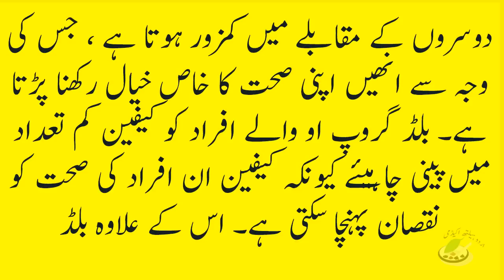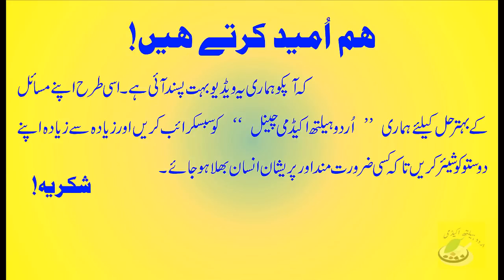Agr Ap Ka Blood Group (O) Hai To Un "Baaton" Ka Khyal Rakhen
Urdu Health Academy

It is published on the internet only for the sake of promoting
Urdu throughout the world. A complete detail of respected publishers
can be given on request. If you believe that your work has been
Urdu Health Academy
is not responsible for any content linked
to or referred to from these pages. All videos, live TV’s blogs
or video links point to content hosted on third party websites
or members. We are using third party links for live TV’s and
our Featured Video’s. Users who upload these videos or blogs
agree not to upload illegal content when creating their user
accounts.
Urdu Health Academy
does not accept responsibility for content
hosted on third party websites or by the members. If you have
any queries, .
 Urdu Health Academy .
The views expressed in articles , News , Reports , videos ,
and blogs are those of the authors and users of site ...
Management of Urdu Health Academy  and the staff bears no
responsibility of their consequences.